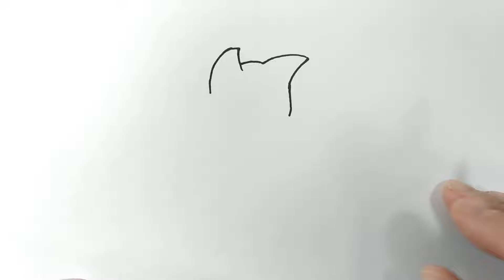Как очень легко нарисовать лисёнка !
Привет) Рисуем лесёнка легко маркером)